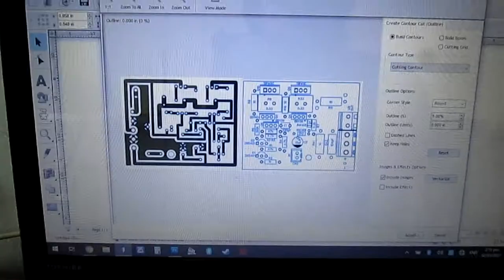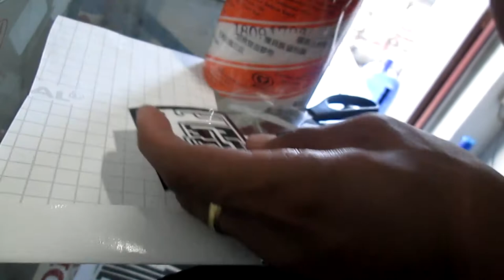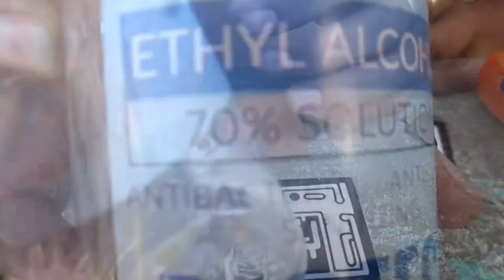How To Make Circuit Board Using Vinyl Sticker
Im using vinyl sticker and Cutter Plotter to make Circuit board

Thanks